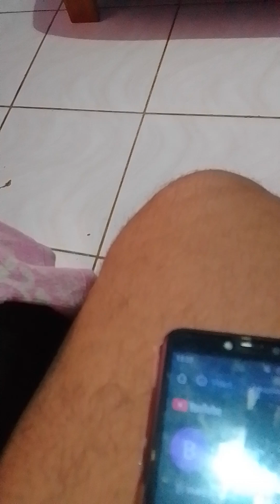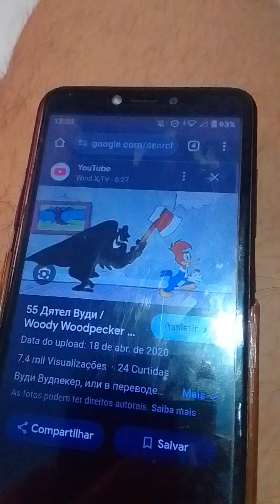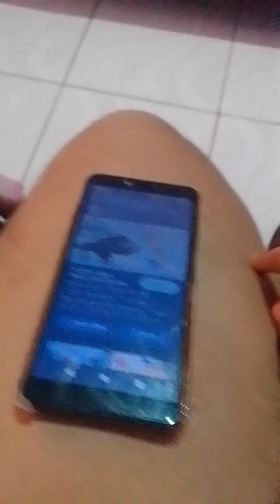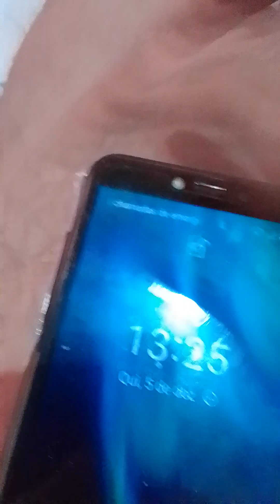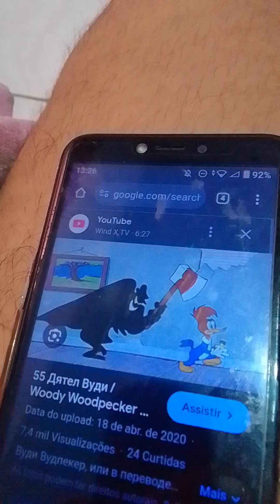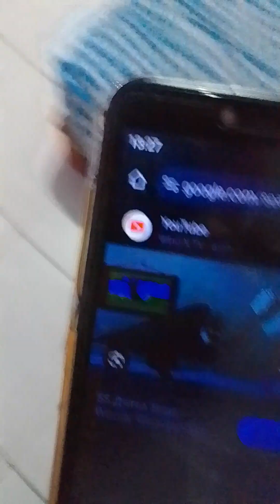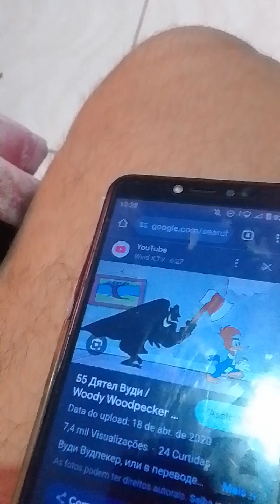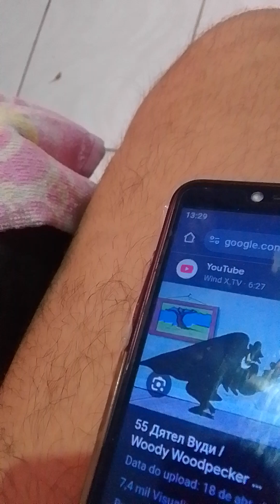5 de dezembro de 2024